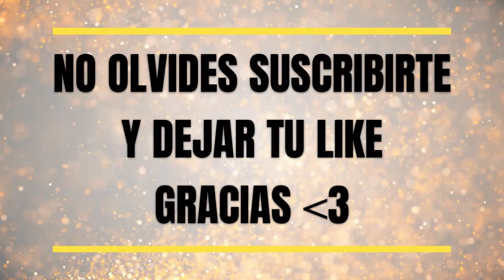PREOCUPACIÓN por LEONOR ya no es la misma: el detalle debajo de sus ojos que sorprenderá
En este video informativo, te contaremos sobre la reciente formación militar de la princesa Leonor de España en el Ejército de Tierra. Descubre cómo la heredera está afrontando las difíciles condiciones de las prácticas en el Pirineo Aragonés, en la estación de esquí de Astún, junto a otros compañeros de la Academia General Militar de Zaragoza. Observa cómo esta experiencia ha dejado un detalle visible en su rostro y cómo Leonor demuestra su compromiso con su futura responsabilidad como líder militar y símbolo de la nación. Conoce más sobre el entrenamiento en la nieve, el curso de formación y la Escuela Militar de Montaña y Operaciones Especiales por la que también pasó el rey Felipe. ¡No te pierdas este interesante resumen de los eventos recientes en la vida de la princesa Leonor!